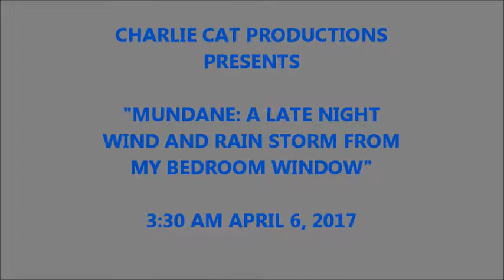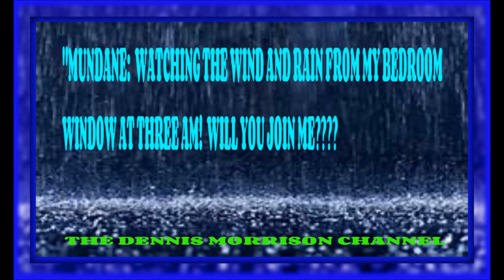MUNDANE: AN EARLY MORNING RAIN AND WIND STORM FROM MY BEDROOM WINDOW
Let me just say that the title to this is not a come on! We live in a world today when every innocent little thing is taken with sexual and offensive overtones. I love stormy nights and to be honest these images are not that awesome unless you were there to see them. Having said that I hope you will enjoy, "Mundane," which when I think about it is a perfect title for a video from my bedroom! MUNDANE! Thanks all!